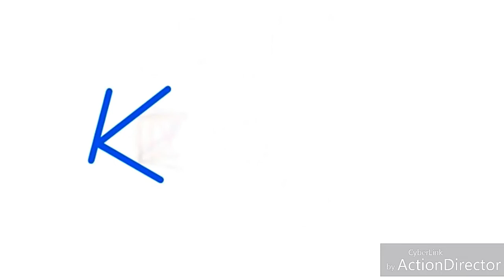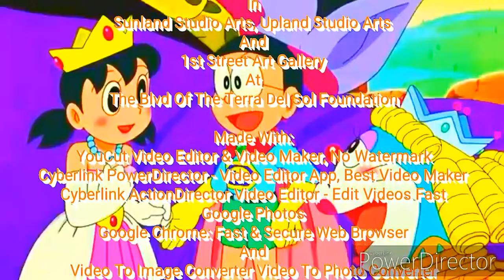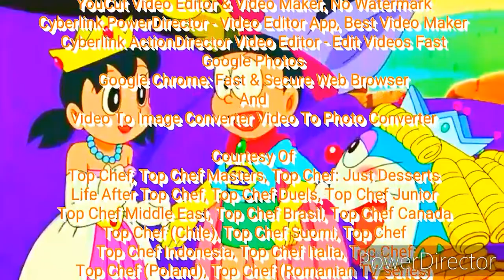Cop Chef (HD) (Digital)